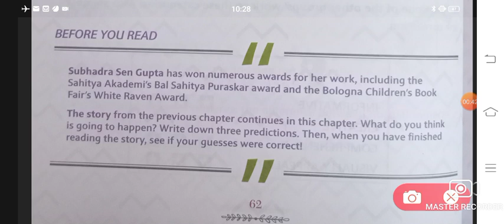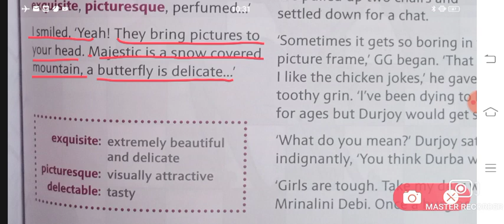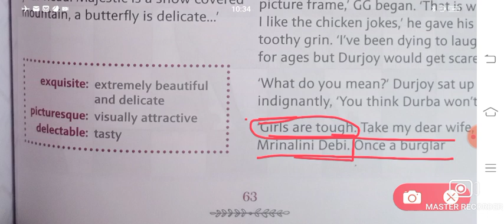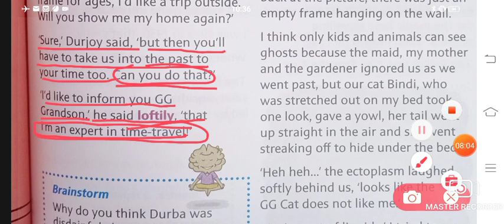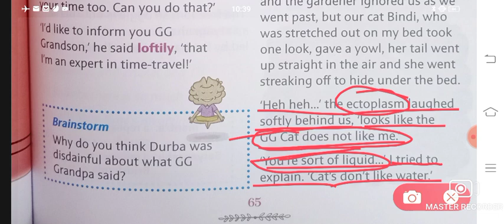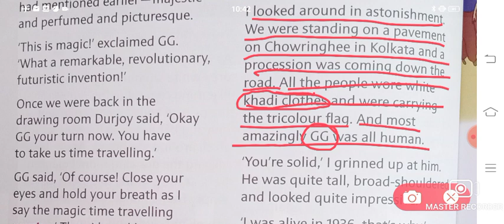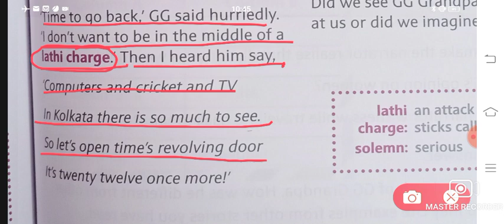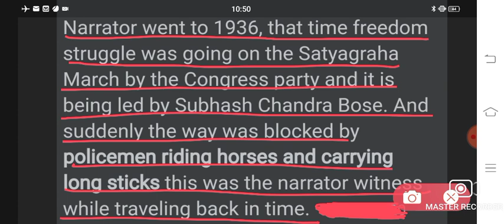Meeting GG Grandpa I I | Class 4 | Chapter 6 | New Images